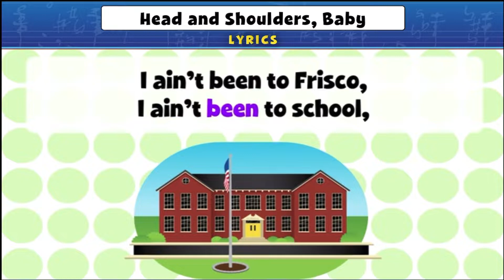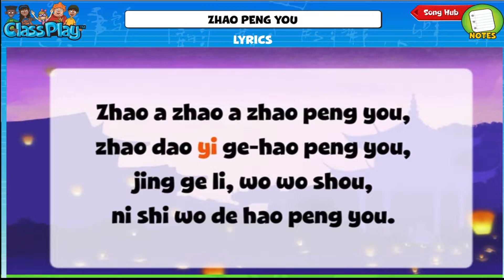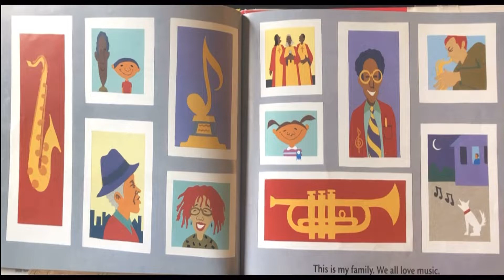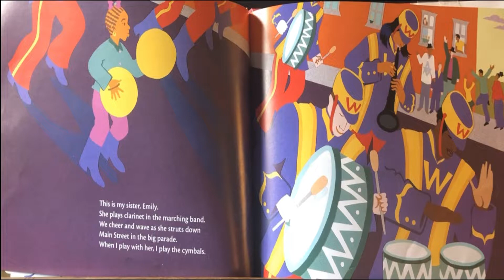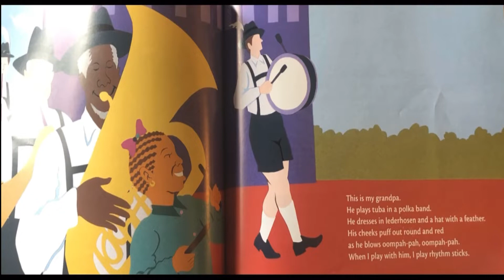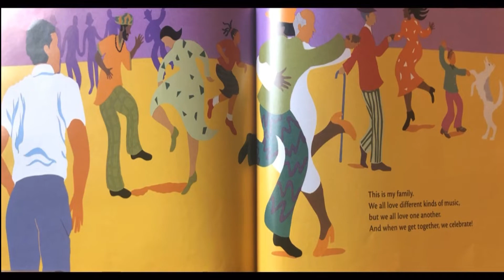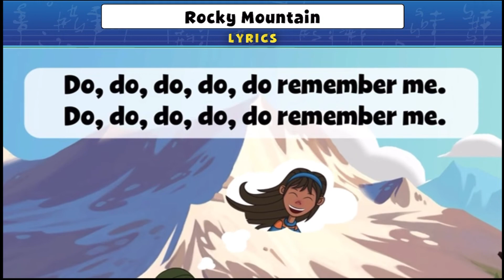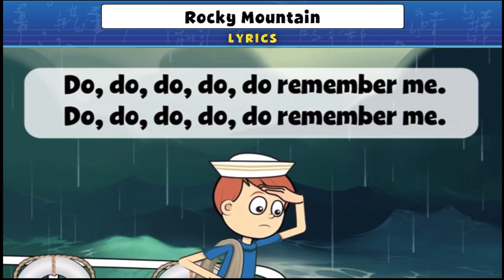Rudy Silva Elementary Music - PK-2nd Grade Lesson 22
Weslaco ISD.  Rudy Silva Elementary.  Mr. Vallejo.  Music.  PK-2nd Grade.  Lesson 22.